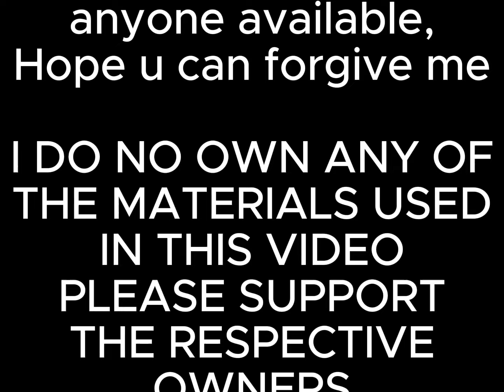Be Afraid To be Brave...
sorry if the quality of the video is bad...ill do better next time

P.s I edited my voice for deku's lines, sorry if you considered it immoral, I tried to get someone to voice him but was unable to find anyone available,
Hope u can forgive me

I DO NO OWN ANY OF THE MATERIALS USED IN THIS VIDEO
 PLEASE SUPPORT THE RESPECTIVEOWNERS
(nintendo pls don't sue me)